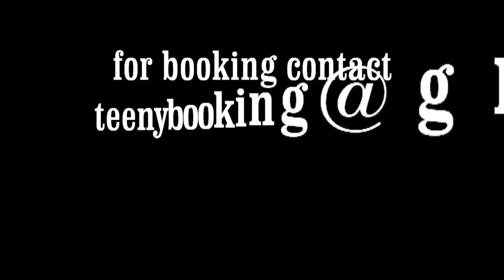SNOOP DOGG & TEENY BARRINO NEW SONG SPACE AGE RIDEN ft SNOOP DOGG BY MIAMI FILMS